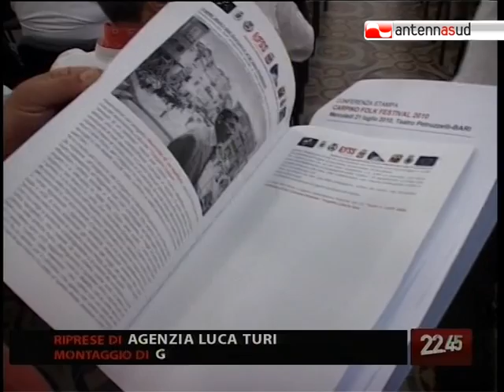Tg 21.07.10 Bari, presentazione Carpino Folk Festival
Il valore della terra e le storie antiche di uomini e donne, ripercorse attraverso le musiche popolari. E' questo il senso della 15esima edizione del Carpino Folk Festival, l'evento che si svolgerà a Foggia dal 3 al 10 agosto.